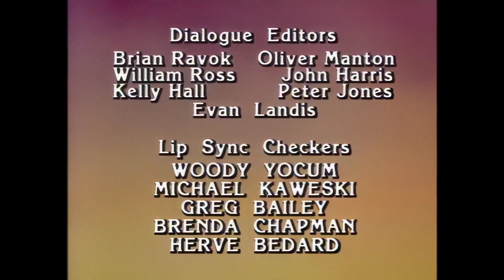Łebski Harry 72 - Rocznica / Kocia olimpiada (Dubbing PL)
Ogromne podziękowania należą się użytkownikowi TeeJay87, za użyczenie nam swoich kaset z Łebskim Harrym. Dziękuję także pshq za zgranie odcinka z dźwiękiem Hi-Fi.

72. odcinek Łebskiego Harry'ego w pełnej polskiej wersji. Wersja ta została zmontowana przez Rakso98.